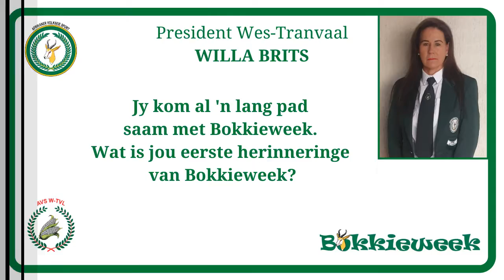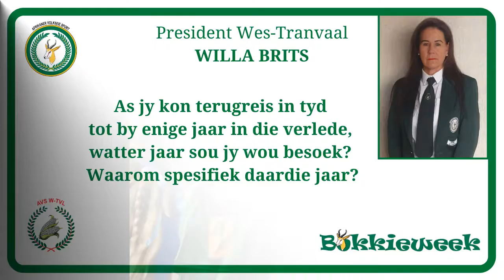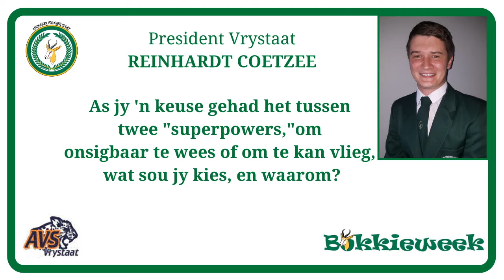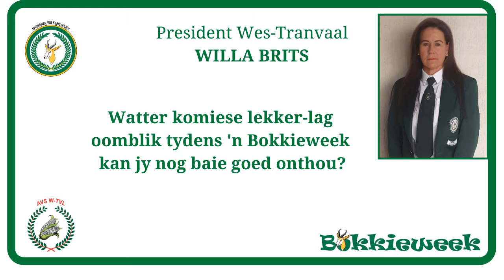Bokkieweek gesels met Reinhardt Coetzee, President Vrystaat, en Willa Brits, President Wes-Transvaal